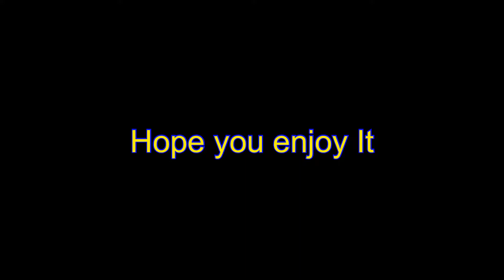Destroying the enemies with Fanny (first time Jawhead)| Mobile Legends Bang Bang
In this video I play as Jawhead for the first time and destroying the enemies with my friend who was playing Fanny.
Have fun.

ML

Mobile legends
Jawhead gameplay